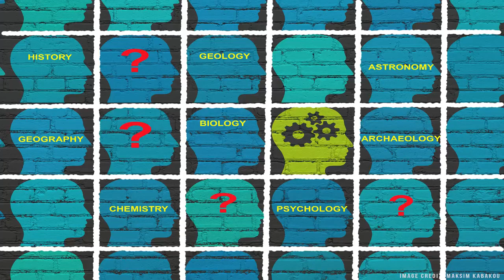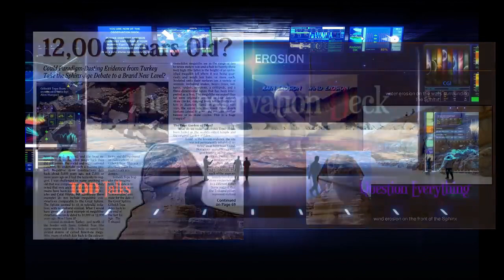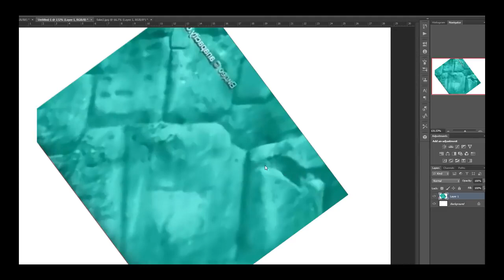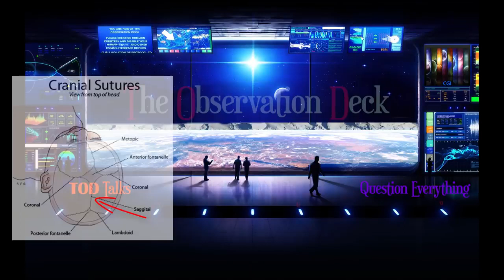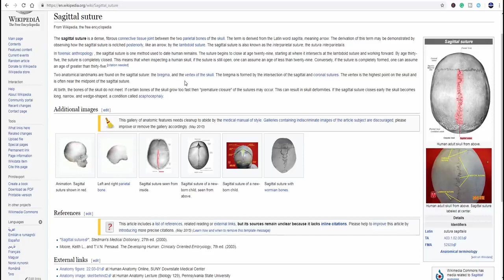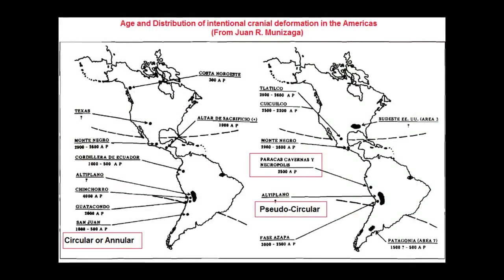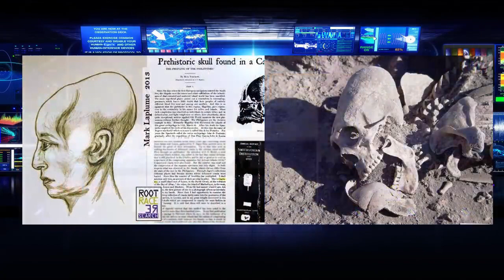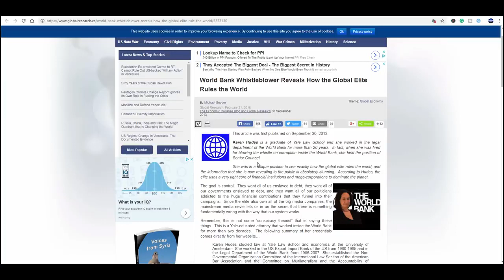ONE WORLD TWO SPECIES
Observation Deck Presentation

"One world, two species and Tartarian DNA all point towards the real reasons behind why mainstream archeology seems to ignore worldwide evidence of ancient artifacts and masonry they cannot and will not explain.

This video charts the methods used to confuse, the evidence which contradicts the current narrative and the revelation based on that evidence that we are and have been for 1,000's of years part of a two species world..."